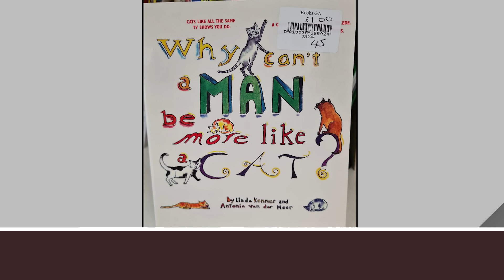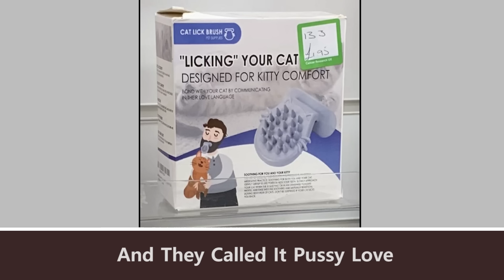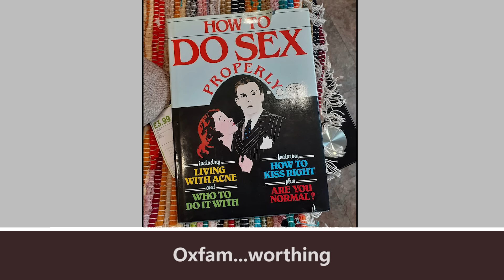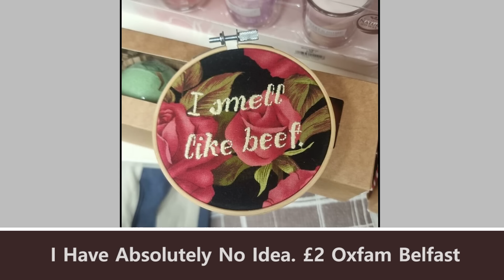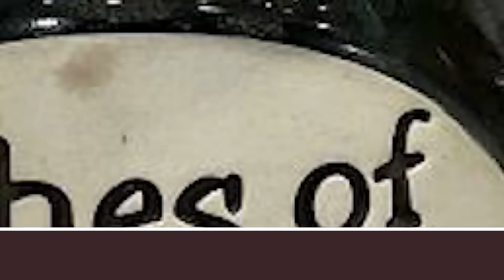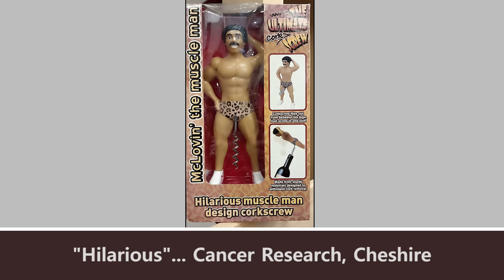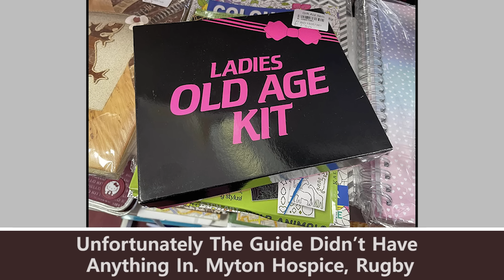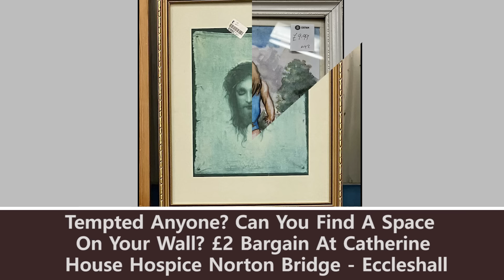50 Random And Unhinged Things People Gave To Charity Shops That Confused Or Cracked Buyers Up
50 Random And Unhinged Things People Gave To Charity Shops That Confused Or Cracked Buyers Up